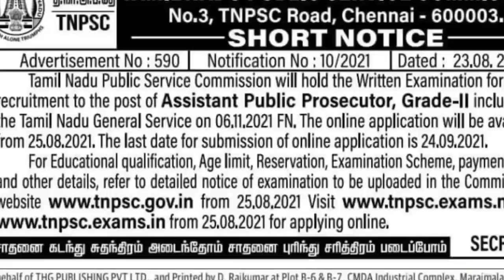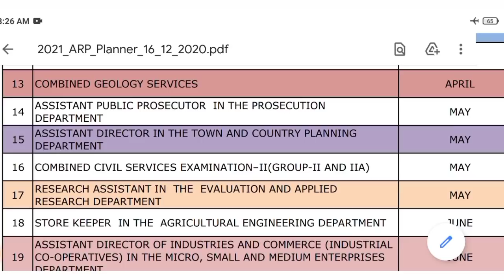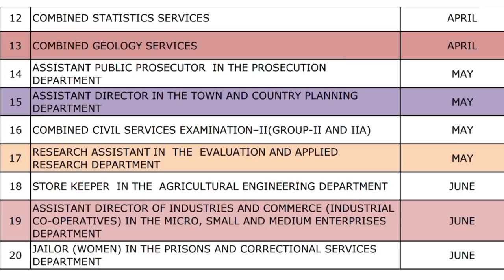😍👍ஒரே நாளில் 3 TNPSC தேர்வுகள் அறிவிப்பு😎 | TNPSC செயல்பட ஆரம்பிச்சிட்டாங்க, வேட்டைக்கு தயாரா இருங்க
(Line by Line படிக்கணுமா)

(The Power of Govt Job - My Small Experience)

(How to take notes - Sample of My Notes)

(குரூப் 4 பதவிகளுக்கு ஒவ்வொரு ஆண்டும் 3 முறை சம்பள உயர்வு...மொத்தம் எவ்வளவு கிடைக்கும்)

(குரூப் 4-ல் அதிக சம்பளம் கொண்ட பதவி எது)

(Motivational)

(Revision strategy for low memory students)